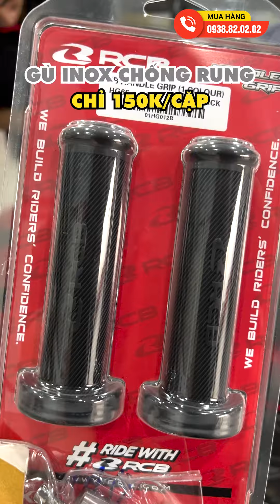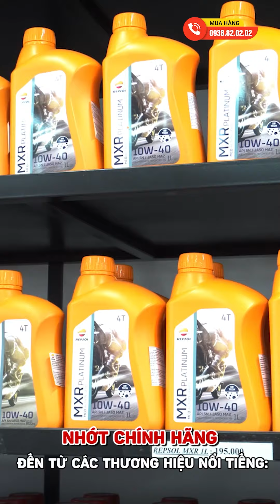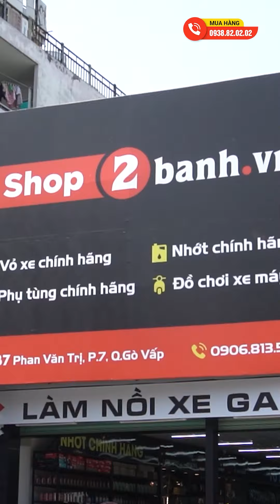AB muốn thay bao tay thì chú ý điều gì? Honda AB gi đông dài nên thay bao tay và gù nào cho phù hợp?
Bao tay RCB cao su chính hãng hoàn toàn mới, thiết khá đẹp, nhìn đơn giản nhưng tinh tế, tay cầm cực êm, an toàn khi vận hành.
Gù dài inox mới dành riêng cho AB 2020 trở lên, AB 160 và Vario 160 mới mà không cần phải cắt, mài ghi đông
Shop2banh.vn - Trung Tâm phụ tùng chính hãng. Đến từ những thương hiệu hàng đầu trên thế giới.

Shop2banh.vn - Phụ tùng & Đồ chơi xe máy:
☎ Quận 4: 359A Tôn Đản, P.15, HCM
☎ Gò Vấp: 687 Phan Văn Trị, P.7, HCM
☎ Quận 10: 415 Tô Hiến Thành, P.14
☎ Quận 9: 61A Đỗ Xuân Hợp, P.Phước Long B
☎ Hóc Môn: 36/6 Phan Văn Hớn, Bà Điểm
☎ Q.Bình Tân: 621 Tỉnh Lộ 10, P.Bình Trị Đông B
☎ Q.Thủ Đức: 1007 Kha Vạn Cân, P.Linh Tây, HCM
☎ Q.Tân Bình: 457 Hoàng Văn Thụ, P.4, HCM
☎ Q.Tân Phú: 309 Vườn Lài, P.Phú Thọ Hòa, HCM
☎ Q.Bình Thạnh: 56 Nguyễn Văn Đậu, P.6, HCM
☎ Q.Gò Vấp: 557 Lê Văn Thọ, P.14, HCM
☎ Quận 11: 83 Hàn Hải Nguyên, P.16, HCM
☎ Quận 7: 845 Trần Xuân Soạn, P.Tân Hưng, HCM
☎ Bình Dương: 19 Đại Lộ Bình Dương, P.Lái Thiêu, TP.Thuận An
☎ TP.Biên Hoà: 313 Đồng Khởi, P.Tân Mai
Bán xe máy nhập khẩu: xenhap2banh.vn
Giá xe Vario nhập khẩu: giaxevario.vn
Shop bán phụ tùng đồ chơi xe: shop2banh.vn
Diễn đàn xe máy Việt Nam : 2banh.vn
Thông tin giá xe máy Việt Nam: giaxe.2banh.vn